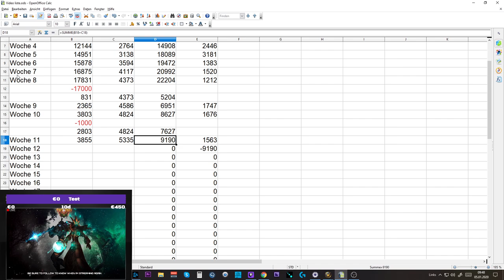Telars Goldtagebuch #8: +1.5 Mio Gold